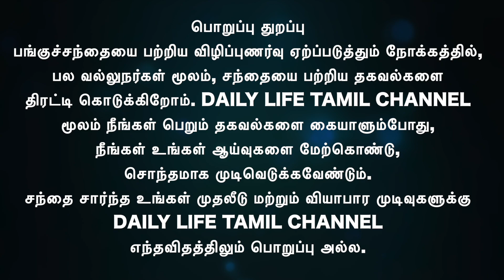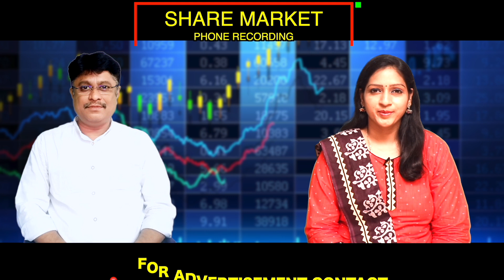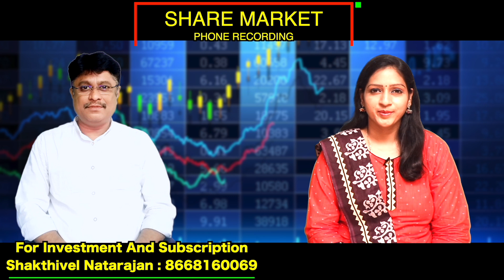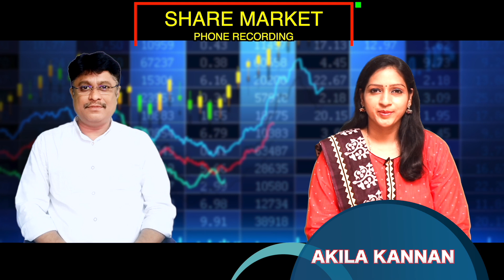Dividend தரக்கூடிய 3 பங்குகள் இந்த பங்கை வாங்கிப்போடுங்க லட்சங்களை அள்ளலாம் | Share market in tamil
Dividend தரக்கூடிய 3 பங்குகள் Long Term Investment க்கு Super Stock இந்த பங்கை வாங்கிப்போடுங்க லட்சங்களை அள்ளலாம்
Trade with Alice Blue to avail Zero Brokerage for Equity Delivery, Zero Account Opening Charges and Zero Clearing Member Charges with Flat ₹15 per order
So, why go for ₹20 brokerage charges when you can save a flat 25% on brokerage charges with us?